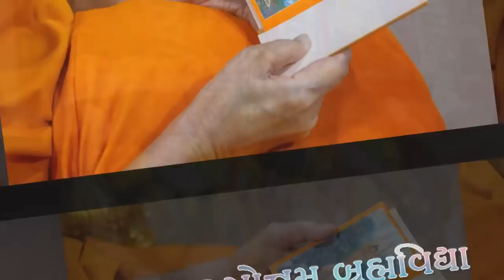ભગવાન પાસે આ એક વાતનું કપટ ન કરવું baps katha | baps pravachan | baps live | Baps Janmangal swami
BAPS સંસ્થા ના વિધવાન સંતો ની વિશેષ અને તદ્દન નવી 2022 ની તમામ કથાઓ સંભાળવા માટે અહી આપેલી લિંક ઉપર ટચ કરી વિશેષ લાભ કરી શકો છો...જય સ્વામીનારાયણ.